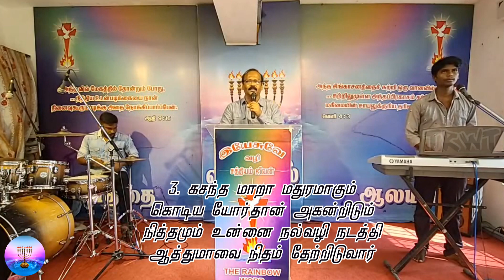ஆத்துமாவின் பலகோணங்கள் SS07-11-2021.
Different Dimensions of the Soul.
# 1 Kings 3:12
# Psalms 49:3
# Proverbs 19:21
# Ecclesiastes 2:22
# Isaiah 47:10
# Genesis 6:5
# Luke 5:22
# Ezra 7:27
Judges 20:7
# Daniel 1:8
# 2 Peter 1:21

ஆத்துமாவின் பலகோணங்கள்.
# 1 இராஜாக்கள் 3:12
# சங்கீதம் 49:3
# நீதிமொழிகள் 19:21
# பிரசங்கி 2:22
# ஏசாயா 47:10
# ஆதியாகமம் 6:5
# லூக்கா 5:22
# எஸ்றா 7:27
# நியாயாதிபதிகள் 20:7
# தானியேல் 1:8
# 2 பேதுரு 1:21